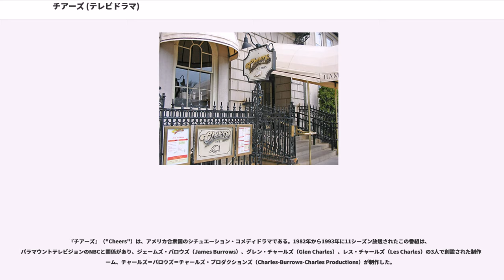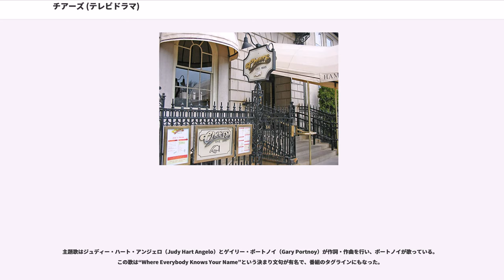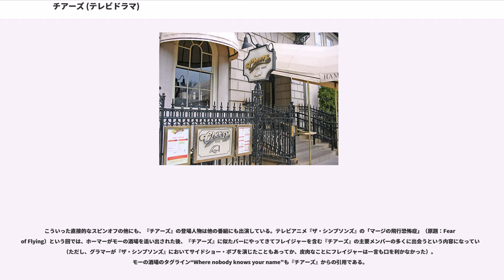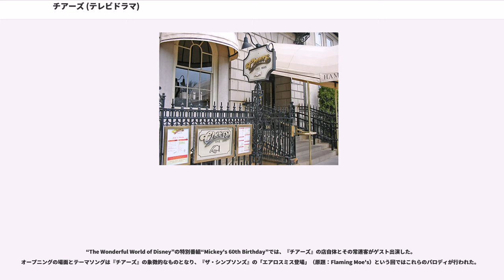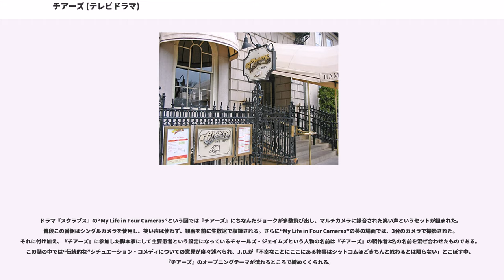チアーズ (テレビドラマ)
シチュエーション・コメディ

『チアーズ』（"Cheers"）は、アメリカ合衆国のシチュエーション・コメディドラマである。1982年から1993年に11シーズン放送されたこの番組は、パラマウントテレビジョンのNBCと関係があり、ジェームズ・バロウズ（James Burrows）、グレン・チャールズ（Glen Charles）、レス・チャールズ（Les Charles）の3人で創設された制作チーム、チャールズ＝バロウズ＝チャールズ・プロダクションズ（Charles-Burrows-Charles Productions）が制作した。

番組の舞台はマサチューセッツ州ボストンにあるバー『チアーズ』（店名の由来は乾杯するときの掛け声より）。この店には地元の人々のグループが酒を飲んだり楽しんだりするために来る。

主題歌はジュディー・ハート・アンジェロ（Judy Hart Angelo）とゲイリー・ポートノイ（Gary Portnoy）が作詞・作曲を行い、ポートノイが歌っている。この歌は“Where Everybody Knows Your Name”という決まり文句が有名で、番組のタグラインにもなった。

1982年9月30日に初回放送がなされた当時の第1シーズンの視聴率は非常に悪く、打ち切り寸前だった。しかし、第8シーズンから第11シーズンの好調さで、最終的には全米で高視聴率を記録した番組となった。第1シーズンの第1話を含めたシリーズの大半がNBCの"Must See Thursday" のラインナップに入った。1993年5月20日に放送されたシリーズ最終話は最高視聴率を記録した。全275話ある番組はシンジゲート化され、世界中で広く放送された。さらにはエミー賞で117部門にノミネートされ、28部門を受賞した。

ケルシー・グラマー演じるこの番組の登場人物フレイジャー・クレインを主役にしたスピンオフ『そりゃないぜ!? フレイジャー』もヒットした。

チアーズという作品は、グランドホテル形式を取っており、全シーズンを通してほぼ同じセットを使用している。多くの脇役達とこういった登場人物に対する恋愛感情が、いつも主要登場人物を中心に回るストーリーラインを使用するため、断続的に現れる。

サム・マローンという登場人物は、当初フレッド・ドライアー（Fred Dryer）演じる元アメリカン・フットボール選手という設定になる予定だった。ところが、テッド・ダンソンが演じることに決まったとき、ダンソンのスリムな体格にあわせるため元野球選手ということになった。クリス・クラヴィンという登場人物はジョン・ランツェンバーガーがノーム・ピーターソン役のオーディションを受けた後につくられた。オーディション後に制作者と打ち合わせているうちに、ジョン・ランツェンバーガーが“Know-it-allなバー”を含めようとしているのか尋ねた結果、最終的にクラヴィンの役を得た。シェリー・ロング降板後、カースティ・アレイが参加し、ニコラス・コラサンド（Nicholas Colasanto）の死後にウディ・ハレルソンが参加した。全シリーズ通して出演したのは、テッド・ダンソンと、レア・パールマン、ジョージ・ウェントだけだった。バーにしばしばやってくる常連客ポールを演じたポール・ウィルソンは、第1シーズン初期においてはグレン役で出演し、その後グレッグやトムといった役として出演した。

チアーズという作品は前述の通り、グランドホテル形式を取っているが、時々ジェイ・トーマスがエディ・レベック役で、ダン・ヘダヤがニック・トーテリ役で、ロジャー・リースがロビー・コルコード役で、トム・スケリットがエヴァン・ドレイク役で、そしてハリー・アンダーソンがハリー・ザ・ハット役といった感じで、有名人が出る。

そのほかにも少しの間、本人役などで出演した有名人がいる。サムのレッドソックス時代のチームメイトとしてルイス・ティアントやウェイド・ボッグスといったスポーツ選手が出たが、ボストンのバスケットチーム、ボストン・セルティックスで当時花形選手をつとめていたケビン・マクヘイルや、マイク・ディトカ（Mike Ditka）といったチアーズとは関係のないスポーツ選手が出演したこともあった。ジョニー・ギルバートやアレックス・トレベック（Alex Trebek）、アーセニオ・ホール（Arsenio Hall）、...